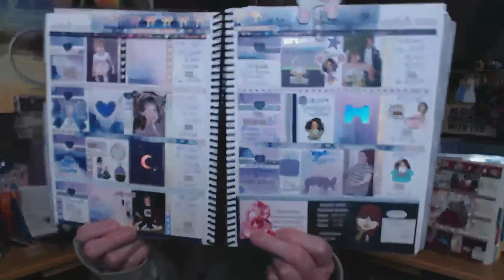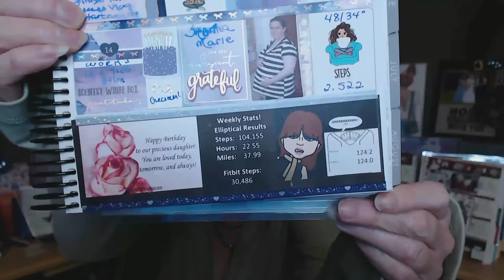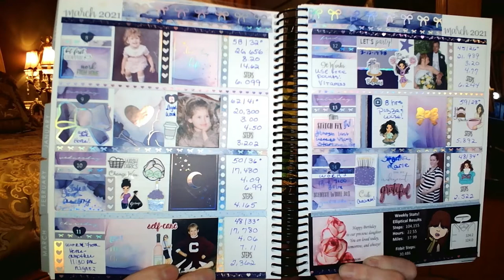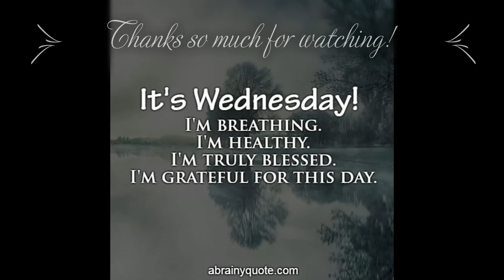WellnessWednesday, 52wkxform2hl, WellnessWednesdays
Wellness Wednesday

Hi everyone,

I want to thank the organizers of these wonderful collabs,

It's giving me the motivation to put my fitness and Health goals first again

XOXOXO
Nancy